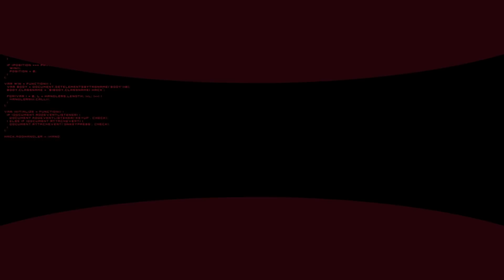Ofenzivní hra v triu | WARZONE PORADCE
V dnešním díle "Warzone Poradce" se společně podíváme na hru, kterou mi poslal divák s přezdívkou Odseafe. On a jeho spoluhráči jsou hezky sehraní a win byl v téhle akční hře třešnička na dortu.

0:00 Intro
2:00 Komentovaný gameplay
21:27 Outro